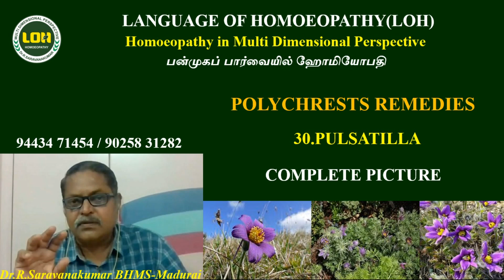30.PULSATILLA # POLYCHRESTS REMEDIES # Dr.R.Saravanakumar BHMS - Madurai